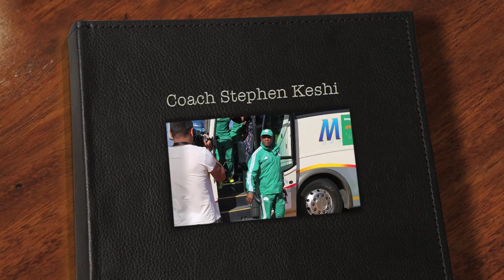CHAN 2014: Nigeria v. Morocco Pre-game Interview with Stephen Keshi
Super Eagles head coach,Stephen Keshi announces his readiness to take on Morocco this afternoon saying he respects the Moroccan football.